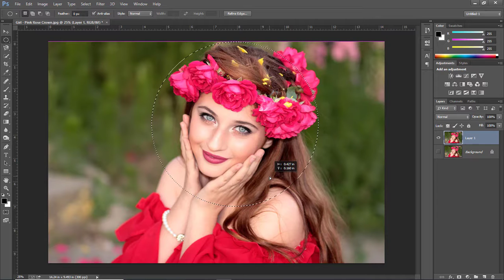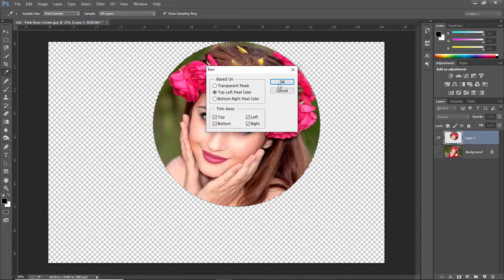How to make Profile Image in Circle Shape in just 2 minutes - Photoshop Tutorials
Today we will see how to cut Image in a circle for Social Media Website's Profile Image. We will make transparent background for Circle Image.
If you have any suggestions, plz post in the comment box.
Thanks.